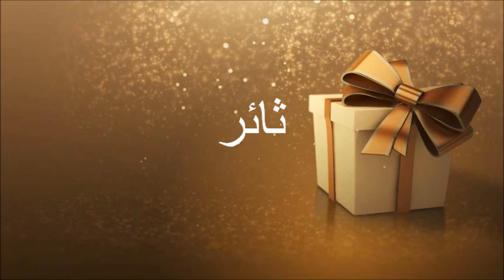JOYEUX ANNIVERSAIRE ثائر !